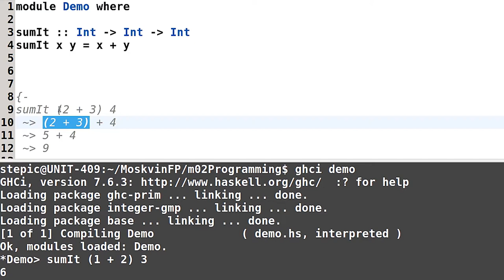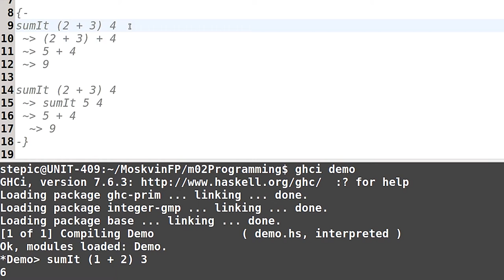Модели вычислений - #47 урок. Модели вычислений